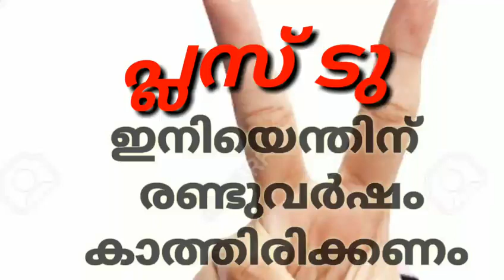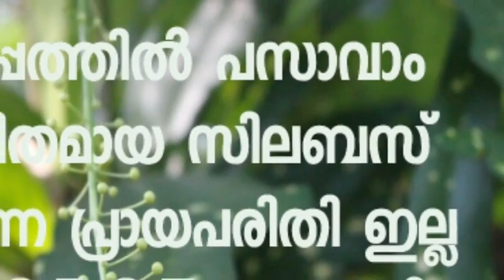plus two Kerala, plus two six months Nios+2 Malayalam six months plus two Kerala Calicut malappuram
PLUS TWO in six months 6 മാസം കൊണ്ട് +2 PSC APPROVED Kerala Calicut , malappuram short time plus two in Kerala